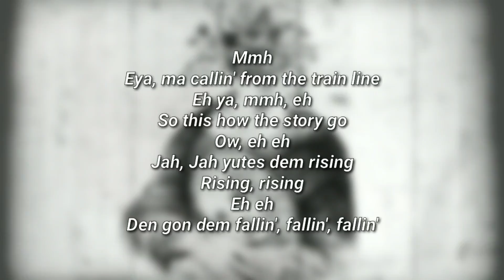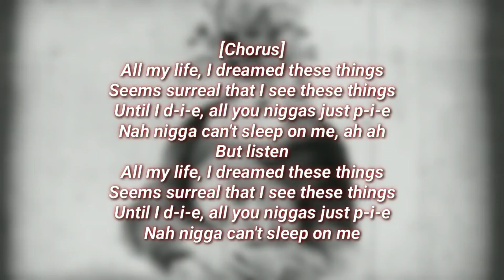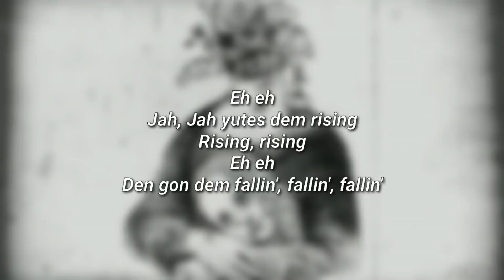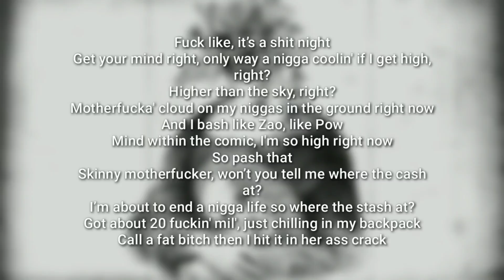XXXTENTACION - News/Flock (LYRIC VIDEO)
S/o to everyone who paid the gb :)
this shit is amazing.

lyrics:
[Spoken Word: XXXTENTACION]
Alright I'm coming up
Any nigga that doubted me, I'm coming up
Any hctib that looked down on me, I'm coming up
I stand out, I do my sh—
I'm always been on my sh—
I do this for my mom, I do this for my brother, I do this for my fam
I'll f— anybody that says otherwise, case closed my nigga

[Intro: ?]
Mmh
Eya, ma callin' from the train line
Eh ya, mmh, eh
So this how the story go
Ow, eh eh
Jah, Jah yutes dem rising
Rising, rising
Eh eh
Den gon dem fallin', fallin', fallin'

He showin' signs of corruption
Then went from somethin' to nothin'
He put his hands on his mother
And now he's fuckin' his cousin
Now she's havin' his baby
The bitch is driving him crazy
The motherfucker was violent
'Cause he was fresh out the Navy
She dealt with constant abuse
Never revealing the truth
She kept the feelings concealed
Until they rose to the roof
A war starts, heart drop, 'cause she was tied to the bed
She said she thought it was over, he put a gun to her head
But listen

[Chorus]
All my life, I dreamed these things
Seems surreal that I see these things
Until I d-i-e, all you niggas just p-i-e
Nah nigga can't sleep on me, ah ah
But listen
Nah nigga can't sleep on me

Sleep with a knife by your bed
So convinced she got a gun to her head
Only relief is when she's taking the meds
Or taking Henny instead
Taking liquor to her belly in bed
Until her belly is red
Now she's findin' out the baby is dead
She don't wanna live this life no more
But she's stuck because she got no cure
And she want more
But she's stuck because she's got no cure

[Bridge: ?]
Eh eh
Rising, rising
Eh eh

About a quarter to noon
He started roaming these streets
Left her tied back home
Her mouth was covered with sheets
He started making observations from starting the conversations
Pill pop, left himself with no options
'Cause his mind is made and he keeps counting his days
Rather than smoking, the nigga simply going insane
Tied himself to the bridge as it began to occur
Fuck, I couldn't breathe, his sight had even went to a blur
Guess it's the drugs that made the nigga absurd
Thin-thin-thinking 'bout the past and all the things that he learned
But then it came to a turn
Started thinking evil thoughts in the burn
Ran for years and now the thought has retur—

Verse: XXXTENTACION]
Pussy popper
Young Waka Flocka
We shakin' like maracas
Don't forget Sinatra
My bitch is like Rihanna
Betty yet Beyoncé
Had to take her top off, gun shots'a pop off
Me no fuck 'round with them wide dem, dem
Widen 'em get chop off
Tell 'im boy fi gwan fim
Gyal en suck him bludclart
Dick stains on my dick hand like a nun-chuck
Anyway, I can't bitch, I'm just tryna get my nut sucked
Hah, so fuck luck
Bitch, it's pure skill when I gun bust
Glocks like .50 on my niggas, acupuncture
Fuck like, it’s a shit night
Get your mind right, only way a nigga coolin' if I get high, right?
Higher than the sky, right?
Motherfucka' cloud on my niggas in the ground right now
And I bash like Zao, like Pow
Mind within the comic, I'm so high right now
So pash that
Skinny motherfucker, won’t you tell me where the cash at?
I’m about to end a nigga life so where the stash at?
Got about 20 fuckin' mil', just chilling in my backpack
Call a fat bitch then I hit it in her ass crack

[Outro]
Listen, listen, listen